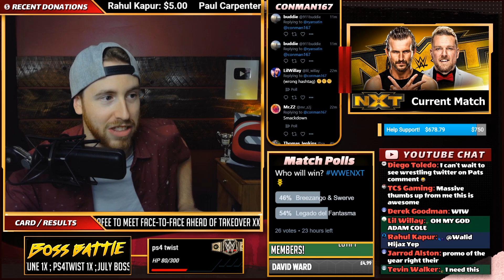Pat MacAfee And Adam Cole Come Face To Face On NXT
Pat MacAfee and Adam Cole come face to face on NXT, here is my live reaction!

Reaction Highlights